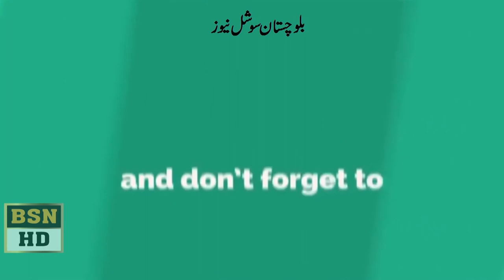اختر حسین لانگو بلوچستان اسمبلی میں بی ایم سی کے طلباءوطالبات کی گرفتاری پراظہارخیال کررہے ہیں